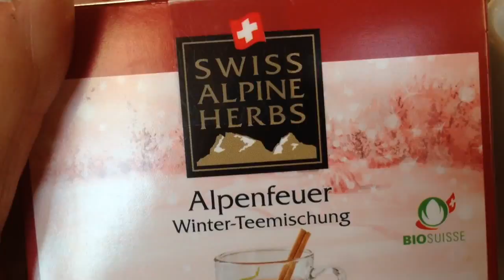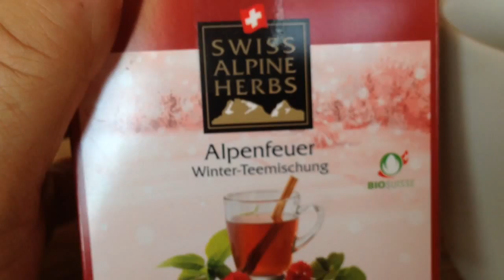Hecke ausholzen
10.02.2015